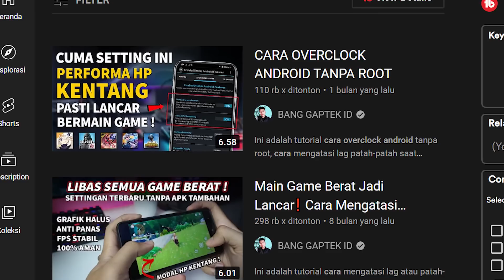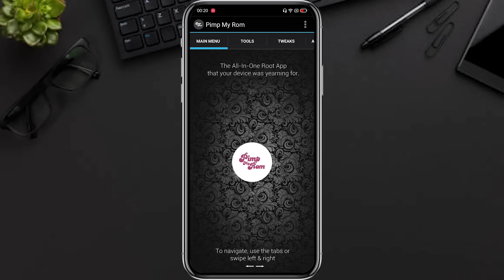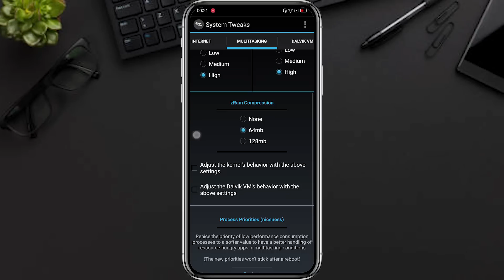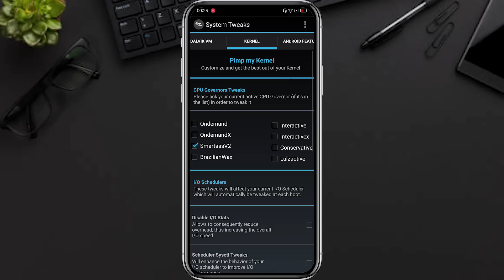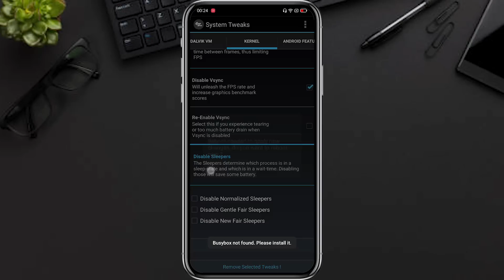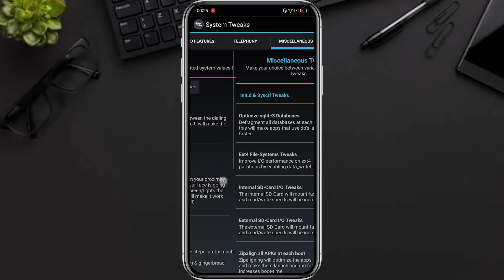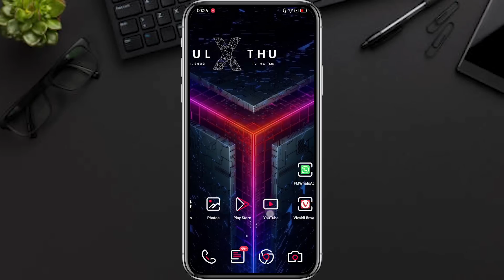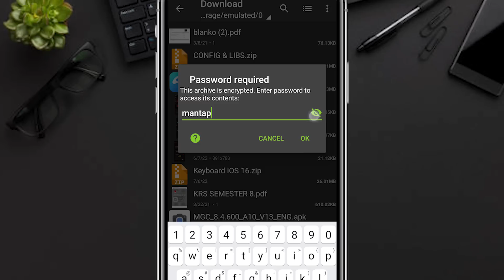TERBARU❗ CARA OVERCLOCK ANDROID TANPA ROOT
Ini adalah tutorial cara overclock android tanpa root, overclock android without root, cara mengatasi lag patah-patah saat bermain game, cara meningkatkan performa hp jadul, cara meningkatkan performa hp kentang

👑 SIKAT APLIKASINYA DISINI (Password ada di video)
Gaperlu ribet-ribet cari password, karena passwordnya gua kasih tau lewat omongan.
Cukup simak biar ga menanyakan apa yang sudah dijelaskan dalam video:)